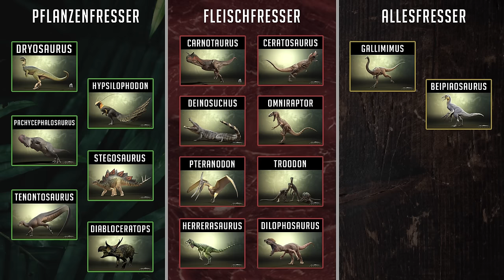Wir REGULIEREN die CERA POPULATION ⛔🦖 DEINOSUCHUS ist eine Killermaschine 🐊 - The Isle